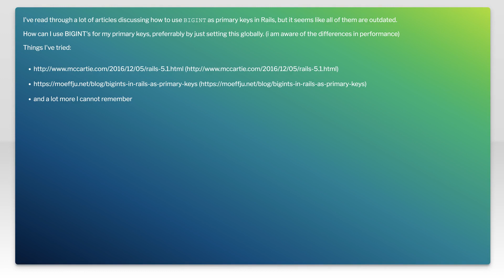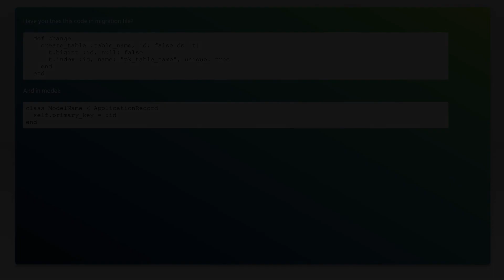Rails: How to use BIGINT as Primary Key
ruby-on-rails: Rails: How to use BIGINT as Primary Key

Related to: ruby-on-rails, database, primary-key, ruby-on-rails-5